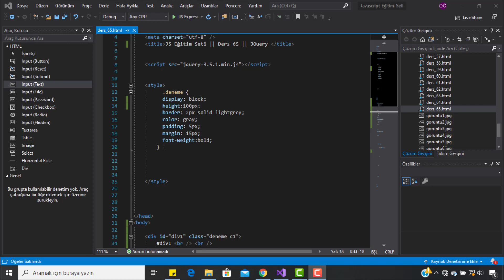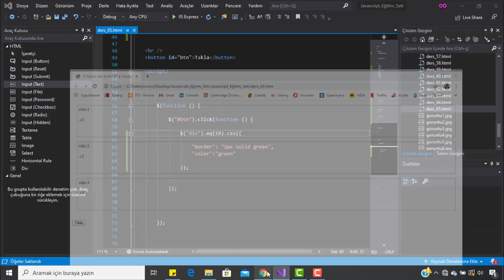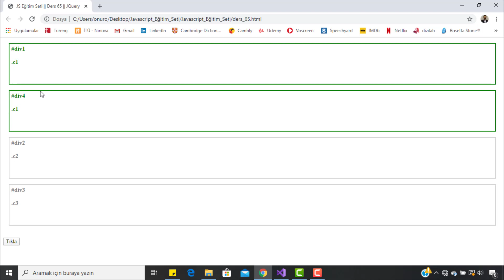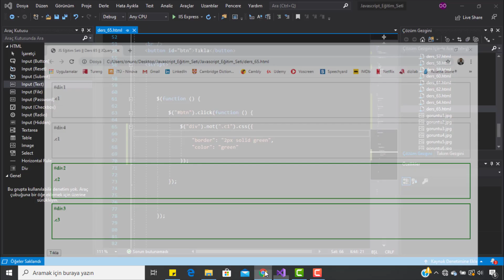Javascript Dersleri || JQuery Dersleri -65- JQuery Filtering (Filtreleme)